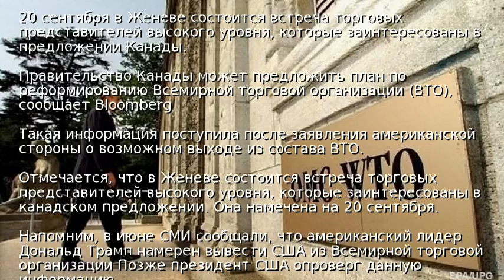Канада готовит план по реформированию ВТО